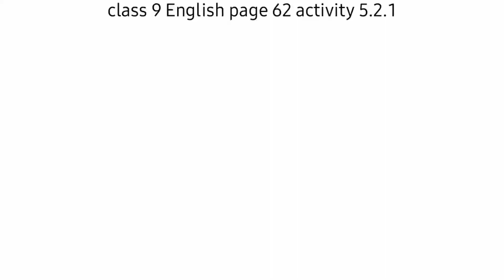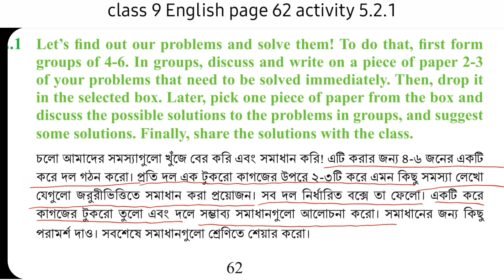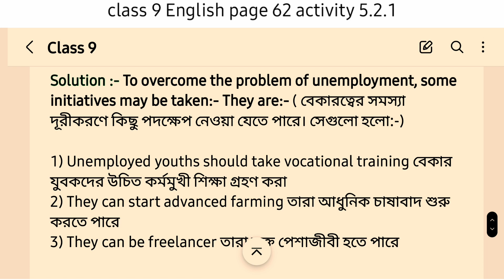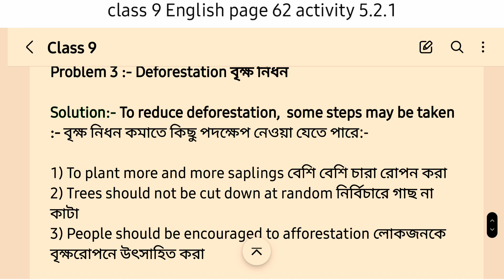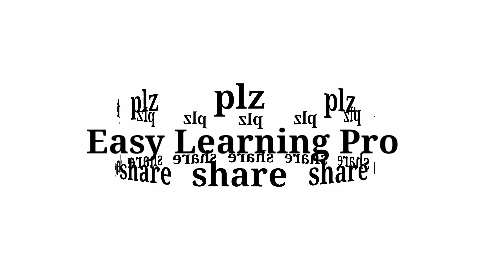class 9 English page 62 chapter 5.2.1 | নবম শ্রেণীর ইংরেজি পৃষ্ঠা ৬২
class 9 English 61-62 chapter 5.1.2
 নবম শ্রেণীর ইংরেজি পৃষ্ঠা ৬১-৬২ English class 9 page 62 5.1.2

related keyboards
class 9 English page 62
English class 9 page 62 question answer
English class 9 5.2.1
English class 9 chapter 5.2.1
class 9 English page 62 chapter 5.2. solution
class 9 English page 62bchapter 5.2.1